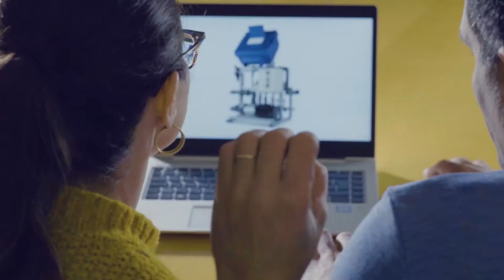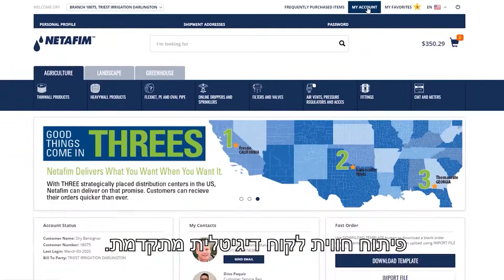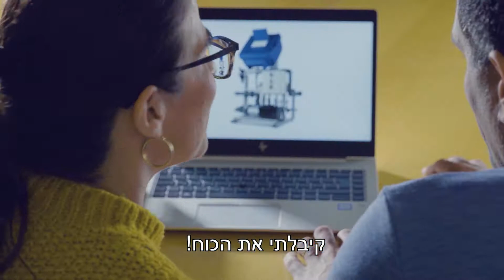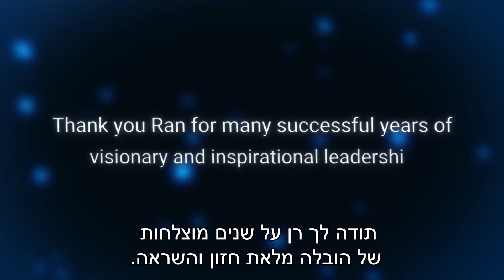Netafim- CEO transition video